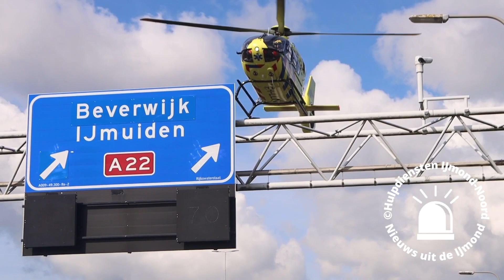traumahelikopter landt op a9 voor zwaar ongeval